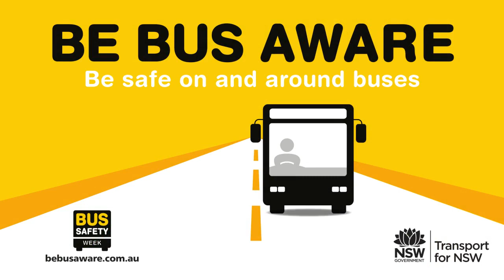Bus safety in NSW – Give way to buses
If a bus is pulling out of a bus stop don’t speed up and try to overtake the bus. The law says that when a bus is leaving a bus stop has its indicator on and displays a ‘GIVE WAY’ sign motorists must give way to the bus.